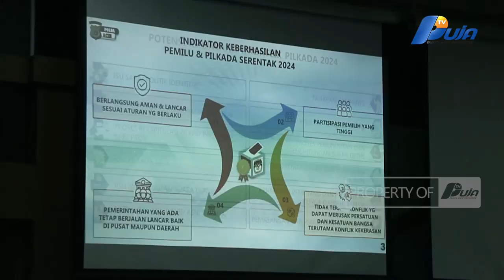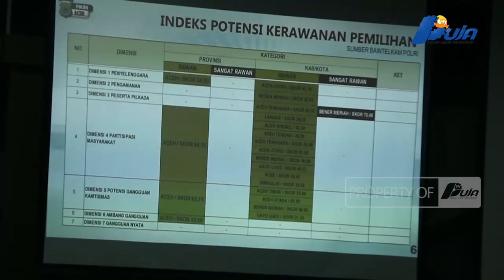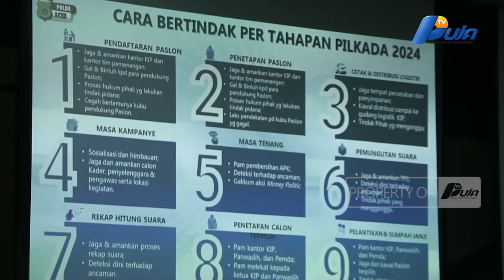7 Daerah Belum Cairkan Dana Hibah, Pilkada Terancam Terganggu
Jelang Perhelatan Pesta Demokrasi Pemilihan Umum Kepala Daerah Serentak Pada November 2024 Mendatang Ternyata Masih Banyaknya Ditemukan Permasalahan, Salah Satunya Permasalahan Belum Selesainya Nota Perjanjian Hibah Dana (NPHD) Di Beberapa Kabupaten Kota Di Aceh